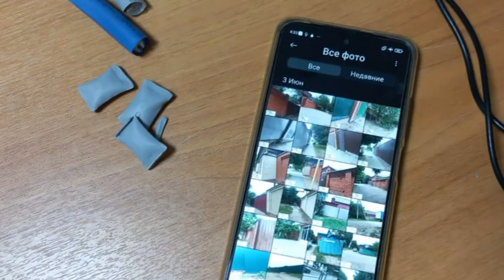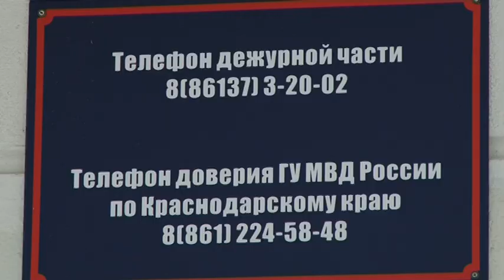Полицейские Армавира изъяли из незаконного оборота более 2 кг наркотиков